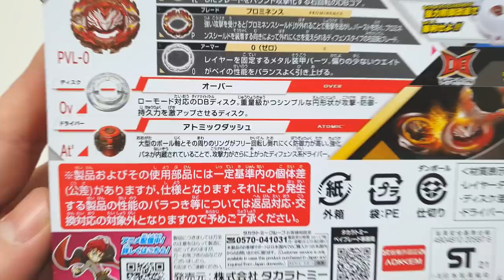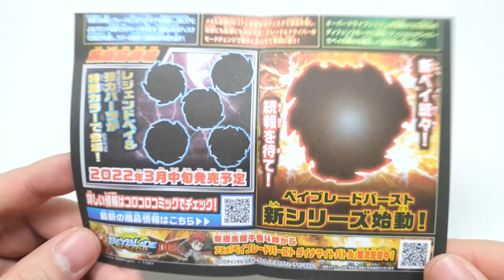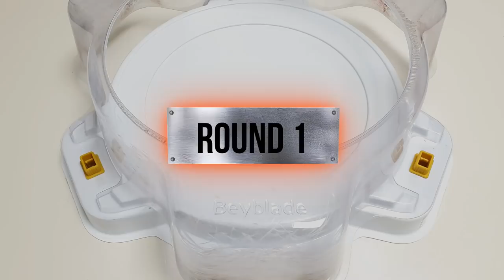Beyblade Burst DB B-195 Prominence Valkyrie Over Atomic'-0 Booster Unboxing 베이블레이드 버스트 DB 프로미넌스 발키리